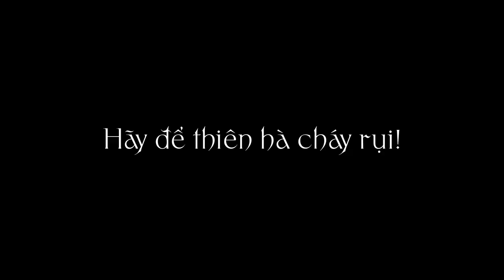Kỷ nguyên đen tối Teaser trailer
hãy chuẩn bị đón xem toàn bộ diễn biến của Horus Heresy trong một video đầy đủ tất cả các Chapters! The Emperor Protects!